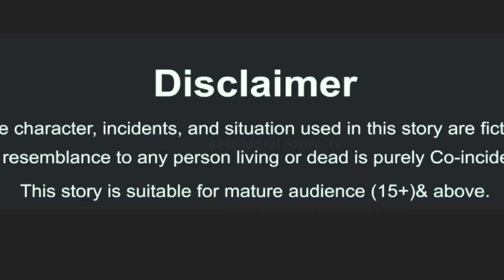5बहनो की एक साइकिल l 5 behno ki ek cycle l Hindi Kahani l Moral Stories l kahaniyan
5बहनो की एक साइकिल l 5 behno ki ek cycle l Hindi Kahani l Moral Stories l kahaniyan

Instagram.com/metra2768
5 बहनों की अनोखी recipe hindi
kahani moral story in hindi saas
bahu kahaniya khani
hindi story
hindi moral story
hindi stories
emotional story
bedtime story
moral story
hindi kahaniya
bedtime stories
hindi kahaniyan
story
5 behno ki ek cycle
hindi kahani
moral stories
latest stories
story in hindi
stories
rich vs poor
gareeb ka naseeb
ma se pyari bhabhi
fairy tales
devrani babu
moral kahaniya